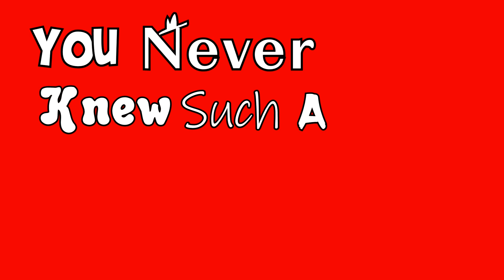KFC Spicy MAC & CHEESE BOWL Review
New Mac and Cheese bowls at KFC

To the viewer that puts the bodily functions index; Sorry about the excessive throat clearing, just getting over a cold.